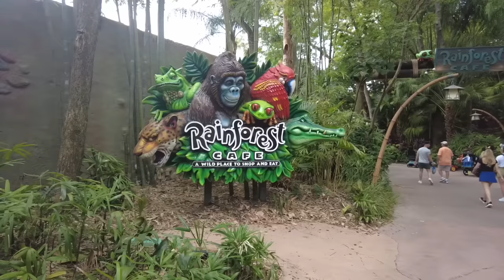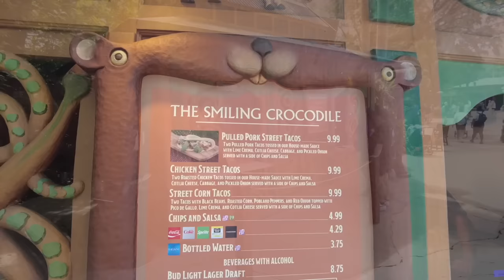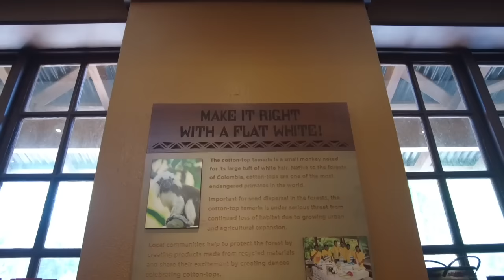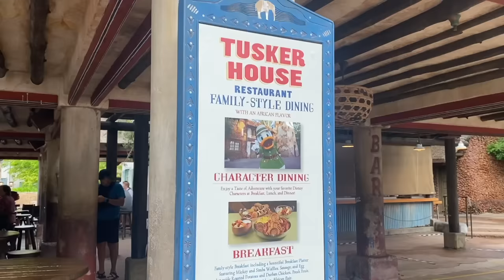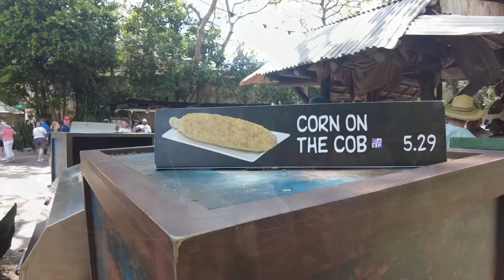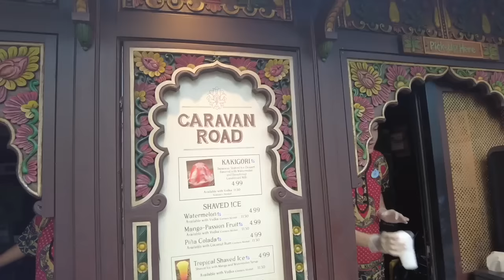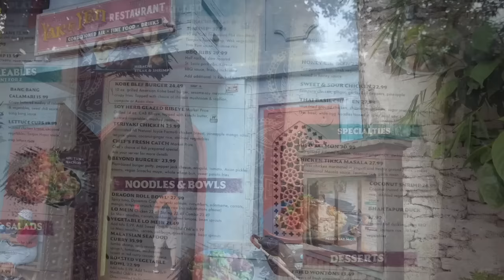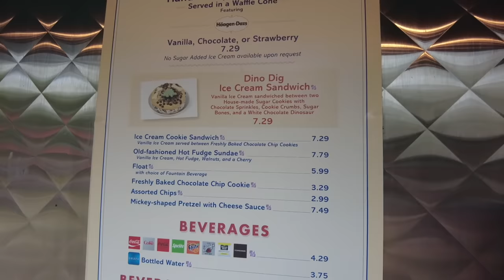Best Things I Ate in Disney's Animal Kingdom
Disney World has some iconic food. You might not think of Animal Kingdom first when it comes to amazing food but Fry Bucket is here to tell you you're wrong! She argues that Disney's Animal Kingdom has some of the BEST FOOD in all of Disney World! What do you think?